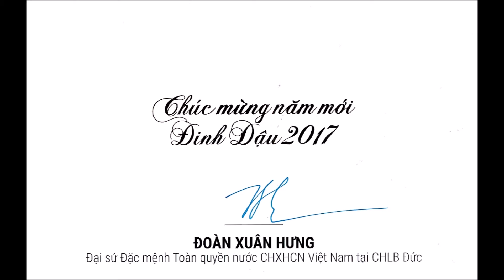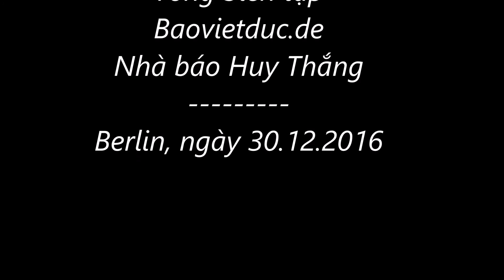Lời Chúc mừng Năm mới của ĐS Đoàn Xuân Hưng